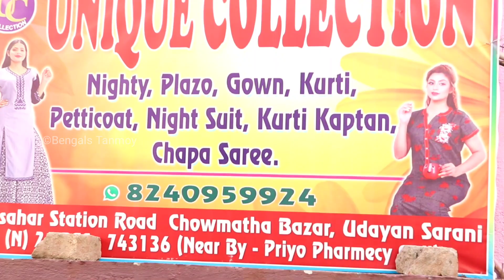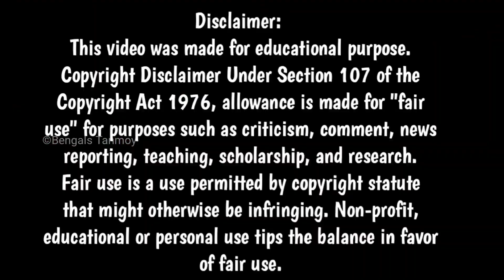দিদিভাইরা আসছে গরমে মাত্র ৯৯ টাকায় নাইটি কিনে ব্যবসা করুন | Nighty Manufacturer in West Bengal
Unique Collection
Halisahar Station Road, Chowmatha Bazar
Udayan Sarani @4 pgs (n)
pin: 743136
Near Priya Pharmecy Goli

In association with Digitalzoneway
Picture Credit: Own Images Create by Bengals tanmoy